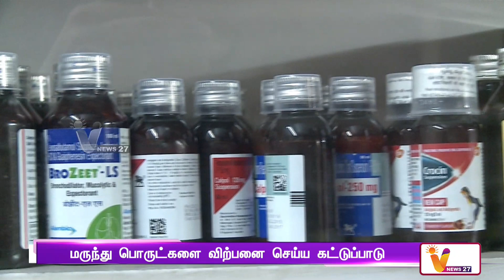விஷச் சாராயம் அருந்தியவர் பேசும் வீடியோ வெளியானது | kallakurichi